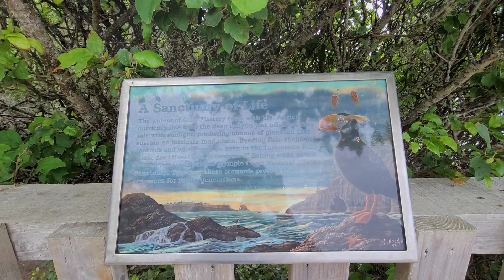Walking/Hiking at Cape Flattery Trail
Hello everyone!